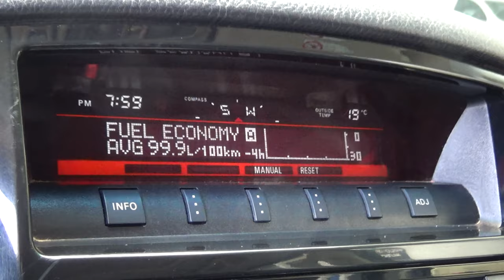Mitsubishi / Montero / 2016 - 7932